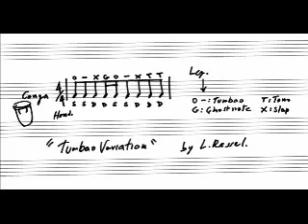Tumbao variation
Tumbao variation by Lorenzo Ressel